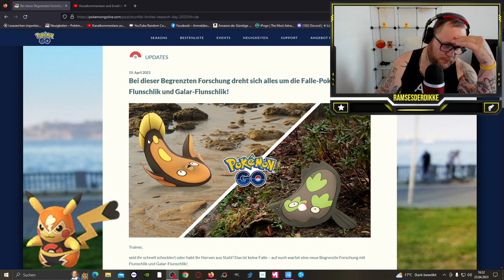Meine KOMPLETTE Ausbeute vom FLUNSCHLIK Forschungstag !!! | Pokémon GO Deutsch # 2443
GUMMA !!!

Mein Trainer Code : 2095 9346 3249